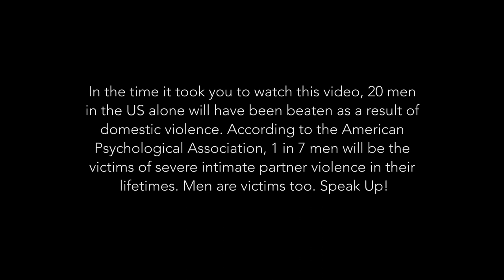"Feel Me Now" - Lenny Gerard (Official Music Video)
CONNECT:
DOWNLOAD Lenny's original music on Itunes, Spotify, Amazon, Google Play, etc.

Thank you to all my supporters! Much love!